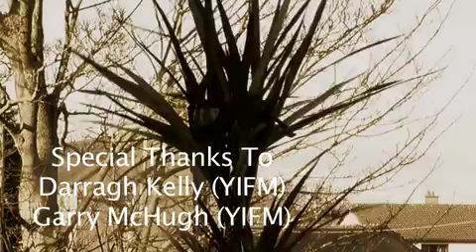The Harold Plant Documentary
The moving documentary of Harold Plant. He tells his story and of his dream to one day be planted outside.

Written/Directed/Narrated by: Sinéad Gibbons
Camera by: Erin Dunne
Sound by: Leanne Butler
Floor Manager: Breiffiní O Keefe